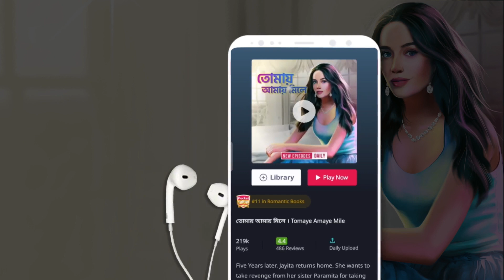Tomay Amay Mile। EP 24- গুজব । Bengali Pocket FM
আজ তোমায় আমায় মিলে এর পর্ব ২৪। অনেকেই চেয়েছিল এই গল্পটি। তাহলে র দেরি কিসের দেখে নাও এবং জনাও কেমন লাগলো। আর আগের পর্ব টি নিশ্চই সবার ভালো লেগেছে। তোমাদের এই সিরিজ টা কেমন লাগছে কমেন্ট করে জানাও।